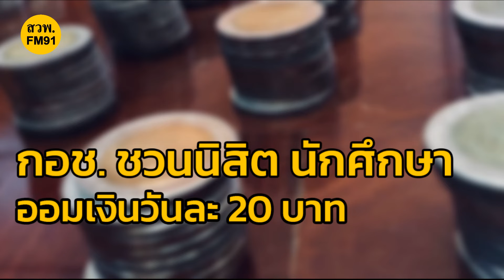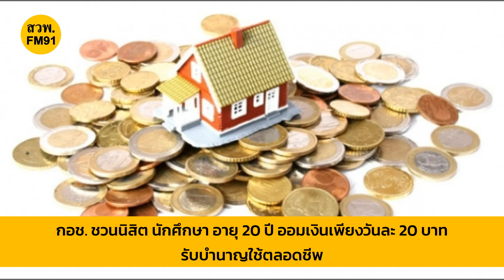กอช. ชวนนิสิต นักศึกษา อายุ 20 ปี ออมเงินเพียงวันละ 20 บาท รับบำนาญใช้ตลอดชีพ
( 8 มี.ค.65 ) นางสาวจารุลักษณ์ เรืองสุวรรณ เลขาธิการคณะกรรมการกองทุนการออมแห่งชาติ (กอช.) เปิดเผยว่า  กอช. เชิญชวนนิสิต นักศึกษา เสริมสร้างวินัยการออมเงินเพื่ออนาคต เริ่มจากจำนวนเงินน้อย แต่ออมอย่างสม่ำเสมอ ด้วยระยะเวลาในการออมที่ยาว เงินออมจะมีผลตอบแทนที่ทบต้นทบดอกไปเรื่อยๆ หากเริ่มออมกับ กอช. ตั้งแต่อายุ 20 ปีไปจนถึงอายุ 60 ปี เพียงวันละ 20 บาท หรือเดือนละ 600 บาท รัฐจ่ายเงินสมทบให้อีกตามช่วงอายุ สูงสุด 1,200 บาทต่อปี อายุครบ 60 ปีบริบูรณ์ รับเงินบำนาญโดยประมาณไม่ต่ำกว่าเดือนละ 3,000 บาทตลอดชีพ

ผู้สนใจสามารถตรวจสอบสิทธิ์ สมัครเป็นสมาชิก หรือส่งเงินออมสะสมได้ที่แอปพลิเคชัน “กอช.” หรือหน่วยรับสมัครสมาชิกใกล้บ้านอาทิ ที่ว่าการอำเภอทั่วประเทศ สำนักงานคลังจังหวัด สถาบันการเงินชุมชน ตัวแทน กอช. ประจำหมู่บ้าน ธนาคารเพื่อการเกษตรและสหกรณ์การเกษตร ธนาคารออมสิน ธนาคารอาคารสงเคราะห์ ธนาคารกรุงไทย ธนาคารอิสลามแห่งประเทศไทย ทุกสาขา รวมทั้งไปรษณีย์ไทย สหกรณ์ชุมชนที่เข้าร่วม เซเว่น-อีเลฟเว่น เคาน์เตอร์เซอร์วิส เทสโก้โลตัส บิ๊กซี ตู้บุญเติม และเครือข่ายรับสมัครทั่วประเทศ สอบถามข้อมูลเพิ่มเติมได้ที่สายด่วนเงินออม โทร.